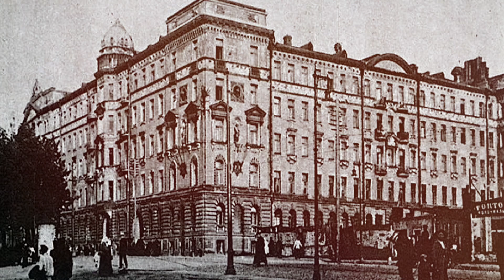Онлайн-экскурсия: "Архитектурный зоопарк"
Животные украшают многие московские дома. Однако где их найти знают далеко не все. Сегодня Марина Лосик расскажет, где в Москве живут каменные звери.